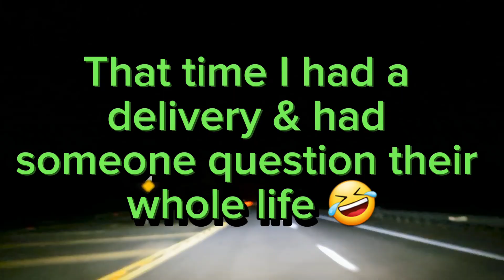That One Time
I'm the Joker Unicorn 🃏 🦄 welcome to my random channel. Never know what you might find.
          AKA: ILuvu2bizzyb
                     JokeStar